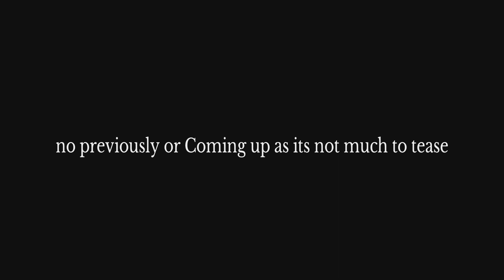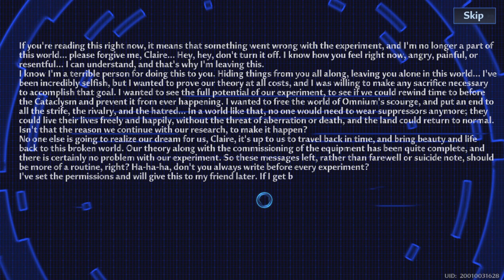Tower of fantasy PS5 playthrough part 32 Lhun's letter